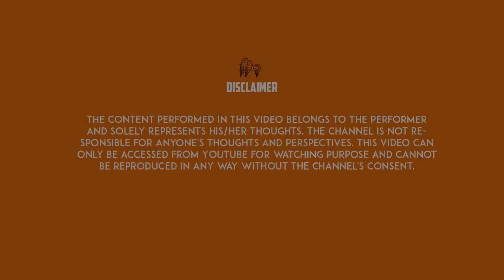LADKE| Ravi Goswami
Written & performed by : Ravi Goswami
Shot & edited by : High Note Productions
Stage : Creative Birds
Shot at : Gorilla studios , Hauz Khas